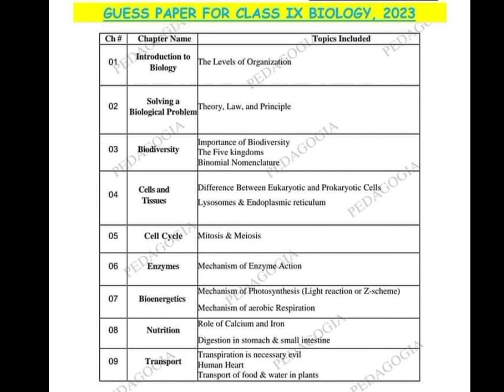𝐁𝐢𝐨𝐥𝐨𝐠𝐲 𝐆𝐮𝐞𝐬𝐬 𝐏𝐚𝐩𝐞𝐫, 𝟗𝐫𝐡 𝐂𝐥𝐚𝐬𝐬, 𝐀𝐧𝐧𝐮𝐚𝐥 𝐄𝐱𝐚𝐦𝐢𝐧𝐚𝐭𝐢𝐨𝐧 𝟐𝟎𝟐𝟑, 𝐅𝐁𝐈𝐒𝐄𝐄𝐱𝐚𝐦 𝟐𝟎𝟐𝟑,𝐅𝐁𝐈𝐒𝐄#newsession #